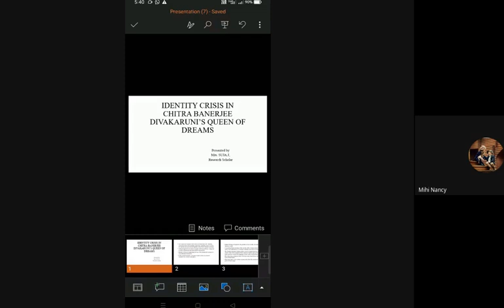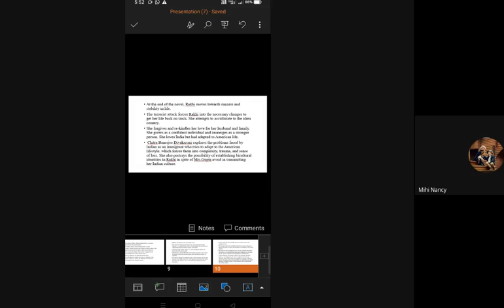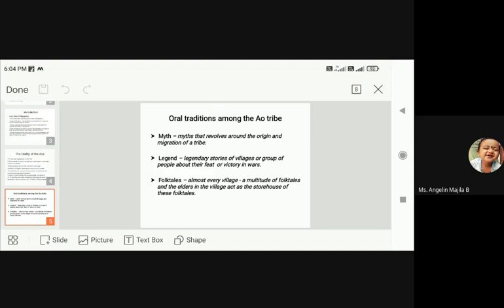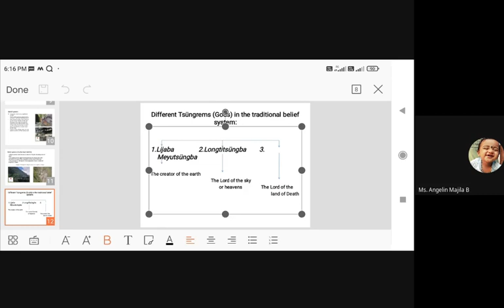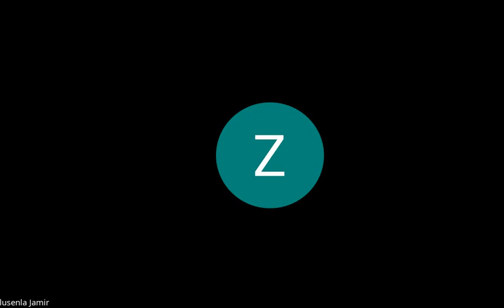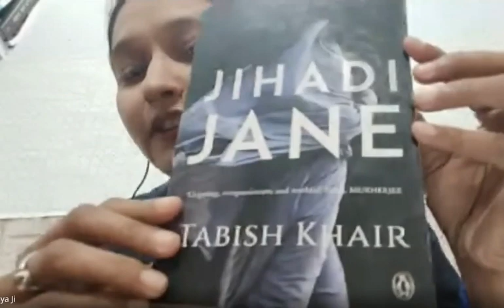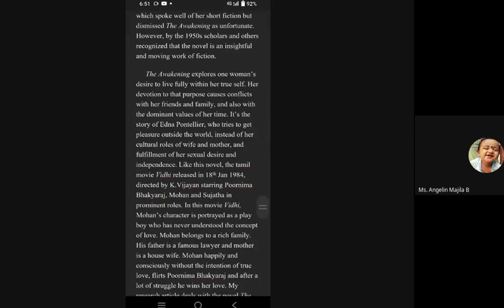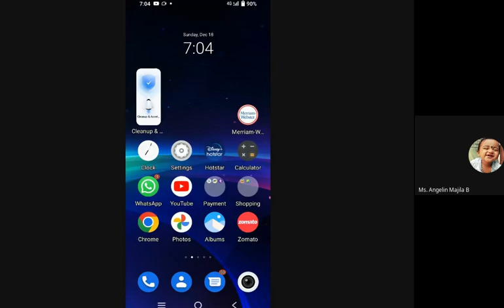Cultural Studies (2022-12-18)R2-5